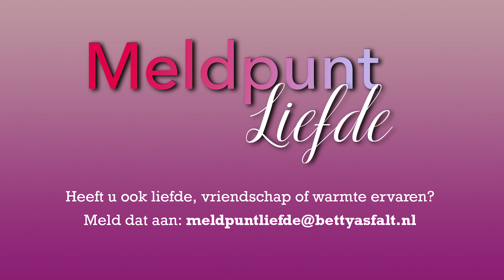Meldpunt Liefde: Cas Meijers